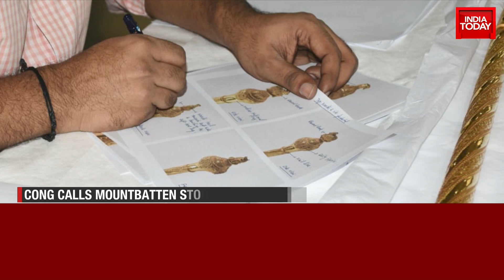Sengol Row: Congress Questions Mountbatten-Rajaji Link | Calls Mountbatten Story A Bogus Claim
India has a new building for its Parliament. A new building for a 73-year-old republic. It has sparked a debate about who has the right to throw it open to the largest democratic nation. But what exactly are we debating, with the Opposition’s allegations and the government’s rebuttals?